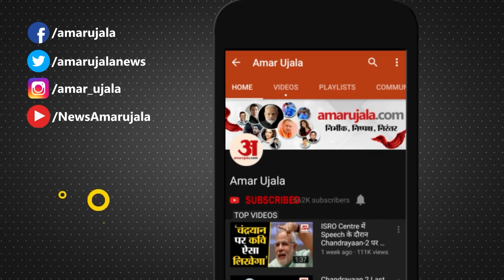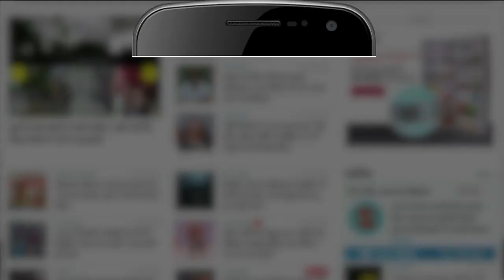Chhattisgarh: Congress का Mathur पर निशाना, 'Chhattisgarh BJP में CM Bhupeshके कद का कोई चेहरा नहीं'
Chhattisgarh BJP Prabhari Om Mathur के आरक्षण विधेयक पर राज्यपाल के हस्ताक्षर नहीं होने पर कोई टिप्पणी देने से मना करना पर कांग्रेस संचार प्रमुख सुशील आनंद शुक्ला ने निशाना साधा है। उन्होंने कहा कि ओम माथुर ने भाजपा की आरक्षण मुद्दे  पर बदनीयती और भाजपा में मुख्यमंत्री भूपेश बघेल के कद का कोई नेता नहीं है, इस सच्चाई को स्वीकार कर लिया है...